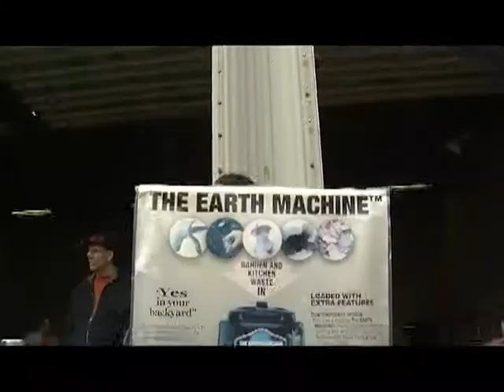Conservation Collaborative - Biddeford Earth Day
Celebrate Earth Day in Biddeford